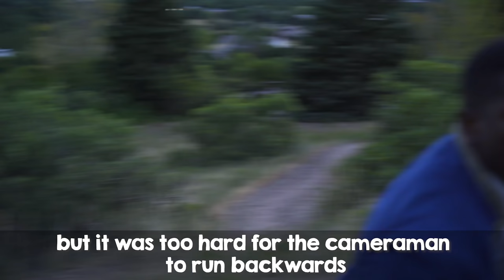Bloopers - Wait for It & Farmer Refuted Hamilton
We filmed Wait for it and Farmer Refuted all in one day! Check out the bloopers from it!

Huge thanks to “This Is The Place” for our location!